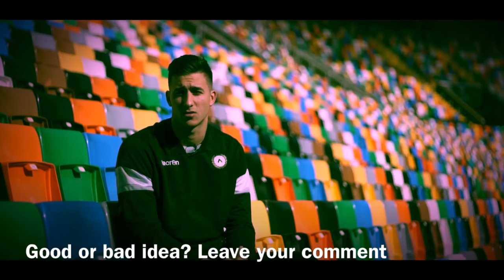JUAN MUSSO TO CHELSEA TO REPLACE KEPA? SAVES, HIGHLIGHTS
Udinese goalkeeper Juan Musso linked with Chelsea to replace Kepa Arrizabalaga.
Juan Musso skills highlights.